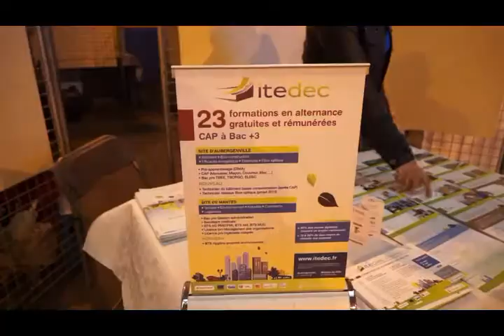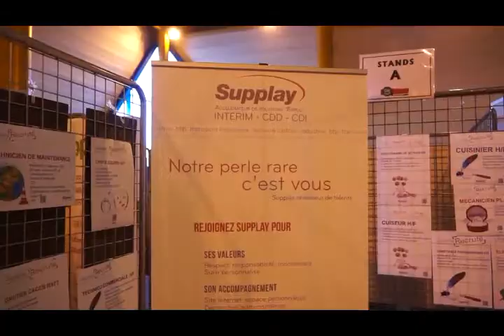Forum Limay reportage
Forum au carrefour de l'emploi et de la formation à Limay édition 2014.